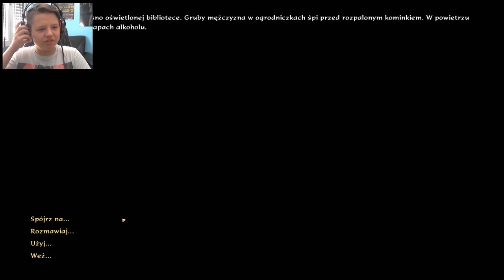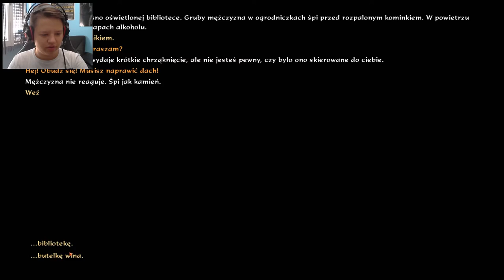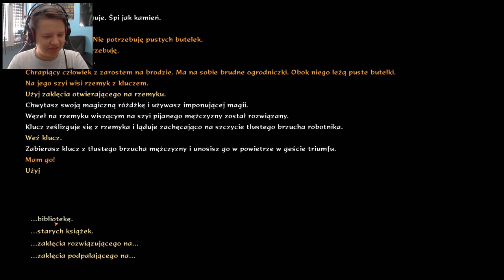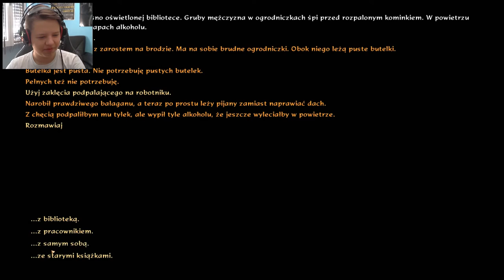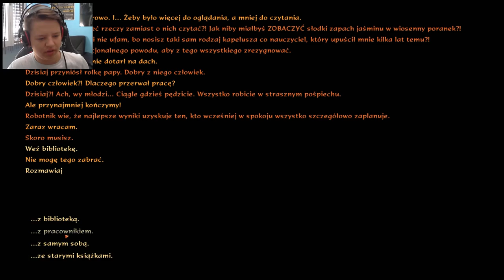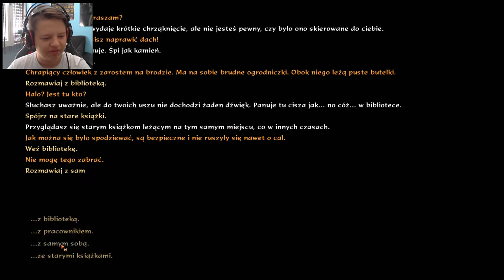Zagrajmy w The Book Of Unwritten Tales 2 #6 Zaginiona Biblioteka i Cofamy Sie W Czasie ! [PC]